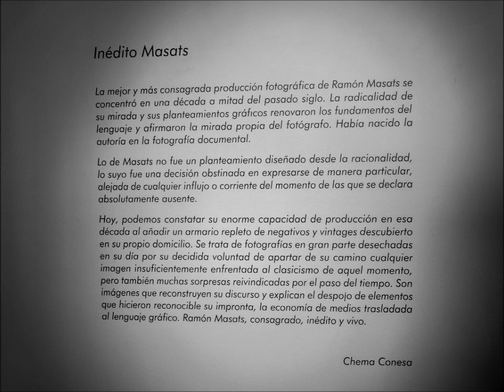Masats en la Blanca Berlín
Inédito Masars, Galería Blanca Berlín. 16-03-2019